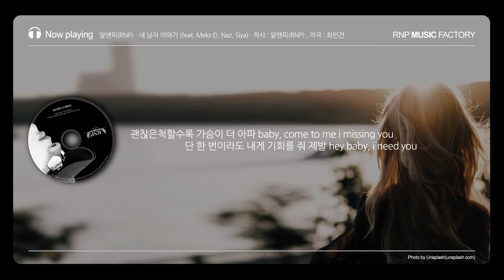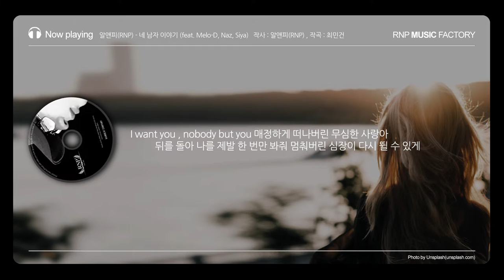알앤피(RNP) - 네 남자 이야기 (feat. Melo-D, Naz, Siya) [가사포함]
알앤피(RNP) - 일상의 기록 Pt.2

아티스트 : 알앤피(RNP)
앨범 종류 : 싱글
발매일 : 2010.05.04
장르 : 인디, 랩/힙합
기획사 : 레인비트컴퍼니
유통사 : NHN벅스